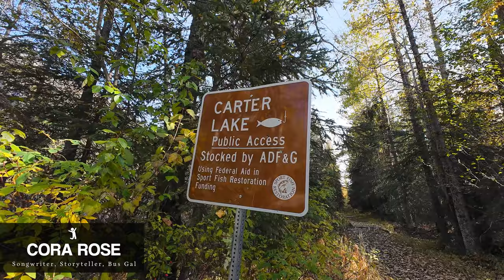Perfect Day Hike on the Seward Highway | Carter Lake Trail [S1-E25]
The best little hike you’ve never heard of!  Located at Mile 32 of the Seward Highway, the Carter Lake Trail is the perfect way to quickly access the Alaskan wilderness.

PLANNING TO DRIVE THE SEWARD HIGHWAY?

Cora & Jose.  Two artists on an epic journey.  Alaska to Argentina in a bus turned professional art & recording studio on wheels.  Creating art and music inspired by the people and landscapes of the Americas.  Creating connections through community murals and songwriting workshops.